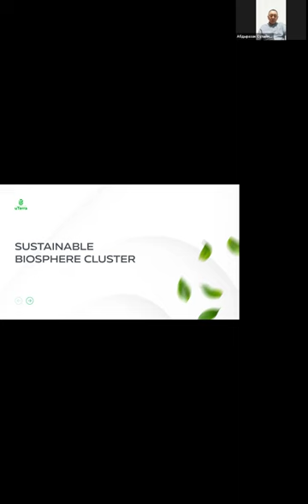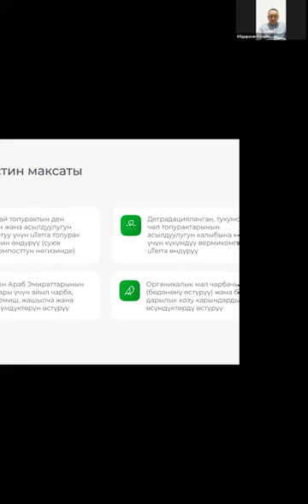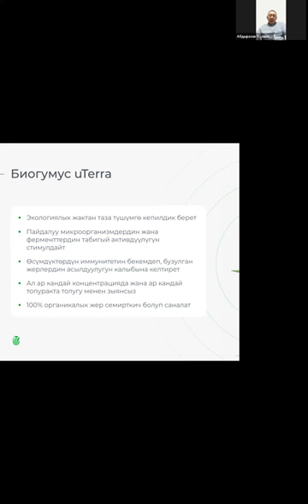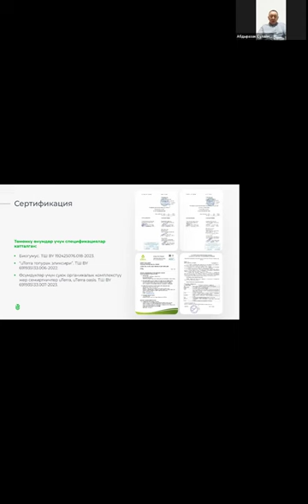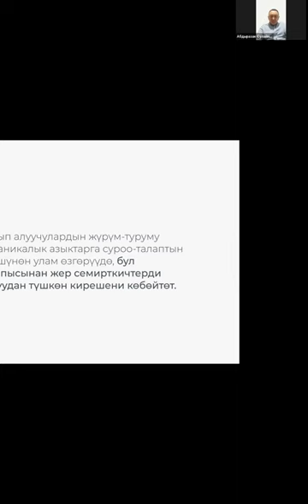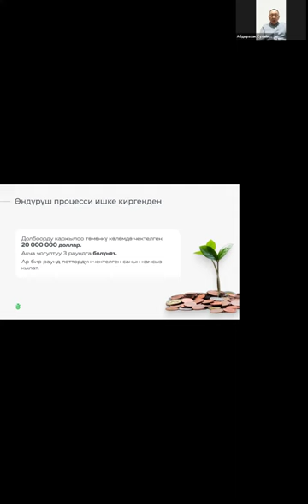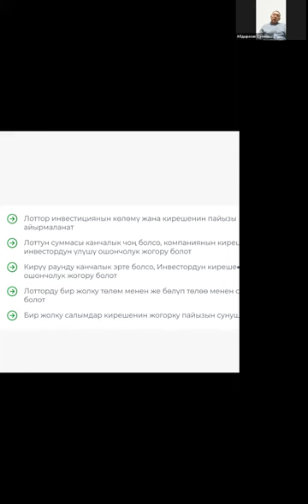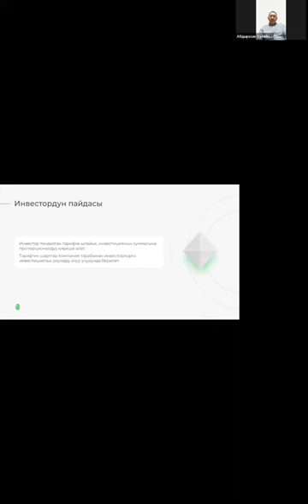22.01.2024 9:30 AM Kyrgyzstan Абдыразак Шерикбаевич Сулайманкулов, Презентация „uTerra”